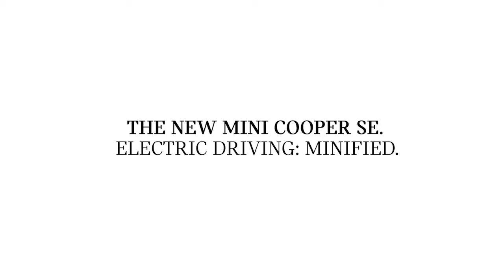The new MINI Electric